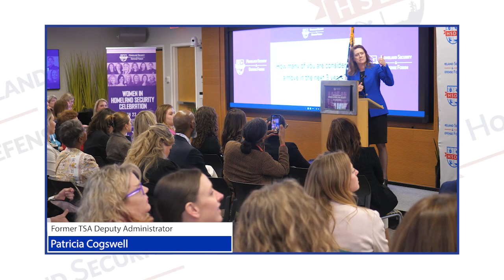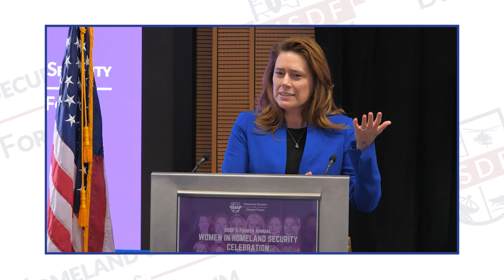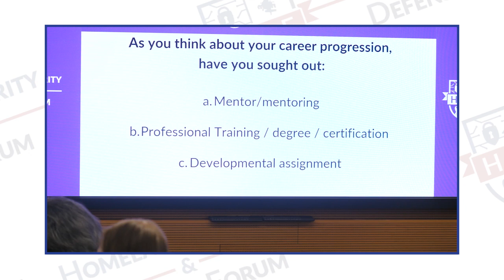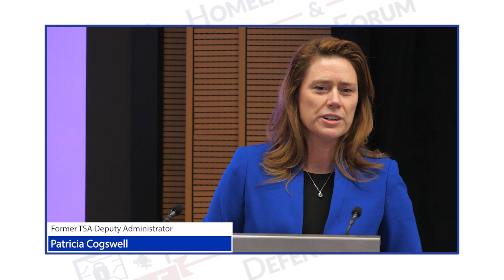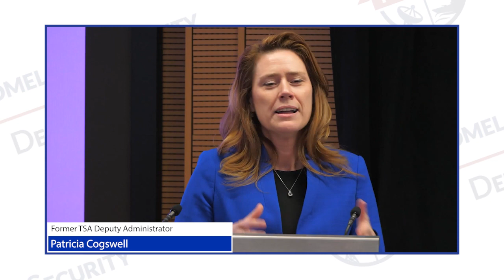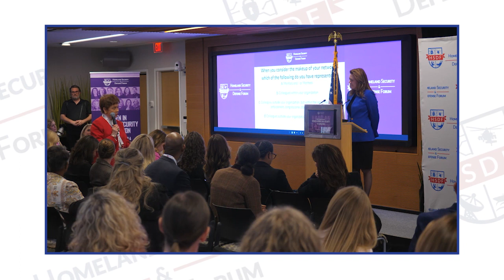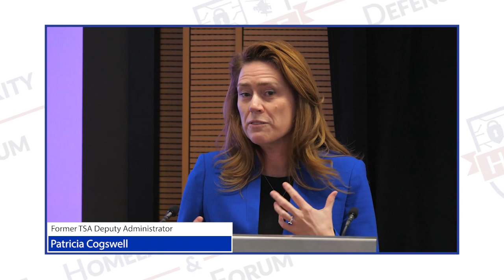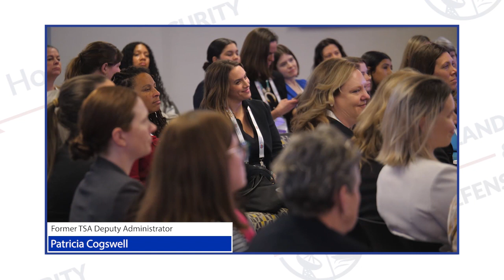Navigating Career Transitions & Pathways for Professional Growth with Patty Cogswell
Featuring Patty Cogswell, Former Deputy Administrator, Transportation Security Administration

Recorded live at HSDF's 2024 Women in Homeland Security Celebration in Washington DC on March 22, 2024.